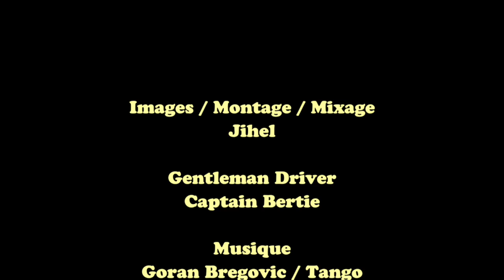Un singe en hiver